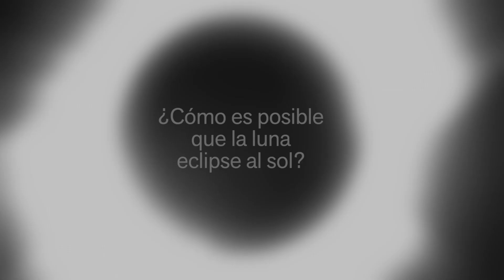Eclipse Total de Sol | ¿Cómo es posible que la pequeña luna eclipse totalmente al gigante sol?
Una simple demostración usando un pulgar y el guiño de un ojo explica la proporción y alineamiento cósmico entre la Tierra, la luna y el sol que causan la maravilla de un eclipse solar total.